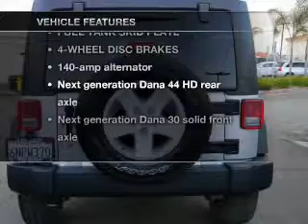2011 Jeep Wrangler - Carlsbad CA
Year: 2011
Make: Jeep
Model: Wrangler
Trim: Unlimited Sport SUV 4D
Engine: 6 cylinder 3.8 Liter
Transmission:
Color: Silver
Mileage: 27596
Address:
5555 Car Country Dr.